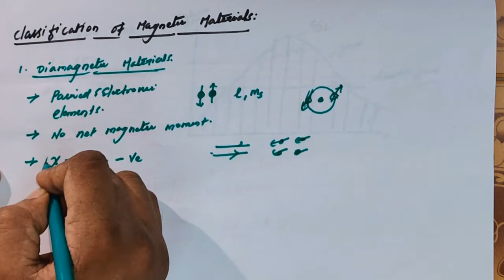Diamagnetic Materials || Tamil